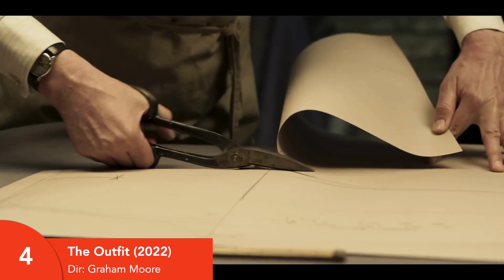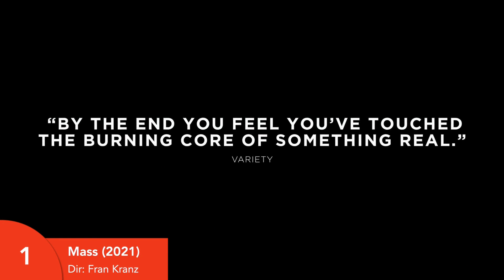Favorite Recent Movies that Take Place in a Single Location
This movie list video presents contemporary and recent movies that take place in a single location (films that set fully, or almost entirely, in only one location or single room).

You can see the Top 5 Movies from 2021 and 2022 that filmed in a single-location.

The Guilty, American crime thriller film directed by Antoine Fuqua, a remake of the 2018 Danish film, starring Jake Gyllenhaal.

The Outfit, psychological crime drama thriller film directed by Graham Moore, starring Mark Rylance.

The Whale, psychological drama movie directed by Darren Aronofsky and written by Samuel D. Hunter. The film stars Brendan Fraser, Sadie Sink, Hong Chau, Ty Simpkins and Samantha Morton.

The Menu, comedy horror film directed by Mark Mylod, starring Ralph Fiennes, Hong Chau,Anya Taylor-Joy and Nicholas Hoult.

Mass, drama film written and directed by Fran Kranz in his directorial debut. It stars Reed Birney, Ann Dowd, Jason Isaacs and Martha Plimpton.